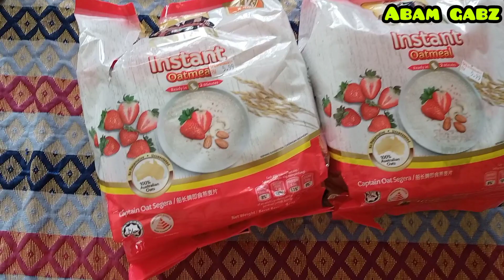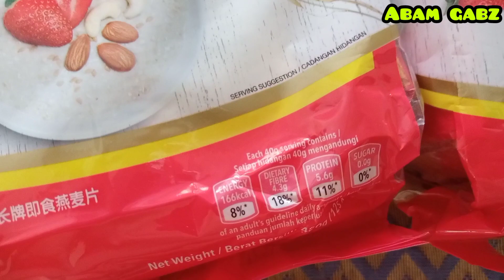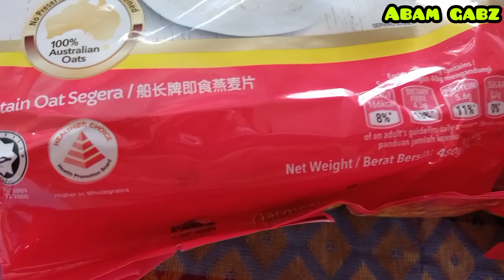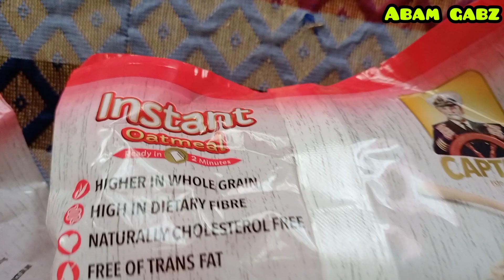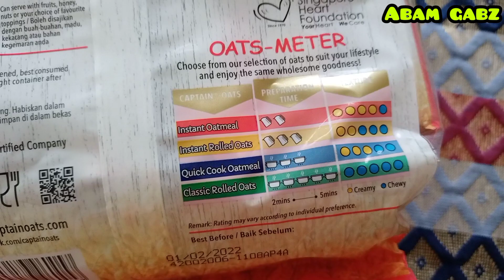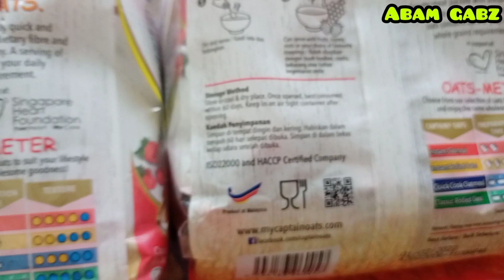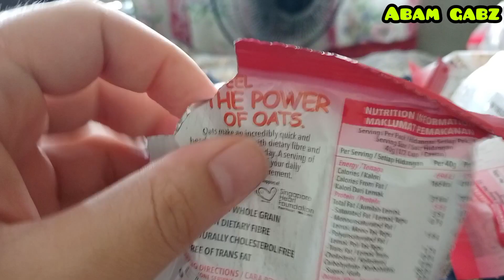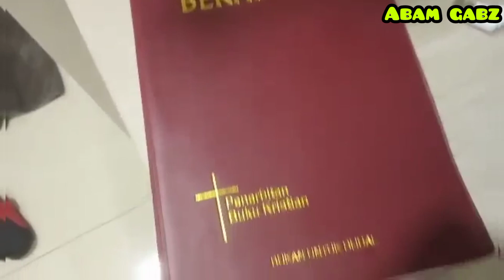Captain Oats Instant Oatmeal | Unpacking ASMR Eating Time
Abam Gabz didn't manage to have a breakfast time this morning, so I decided to have my brunch time then.

P.S. Captain oat segera yang menjadi pilihan saya untuk sarapan pagi

Unpacking ASMR Captain's Instant Oatmeal.mp4

Abam Gabz's Style | Abam Gabz Repertoire ,